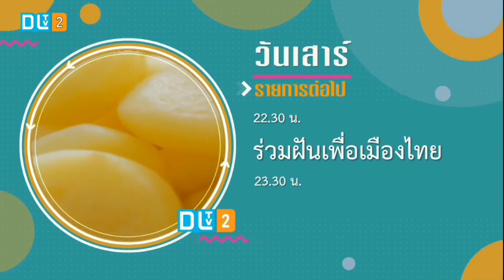HD60FPS แจ้งรายการ | 6 พฤษภาคม ปี 2566 | ช่อง DLTV2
ขออภัยมา ณ ที่นี้ครับ ผมขอโทษครับ